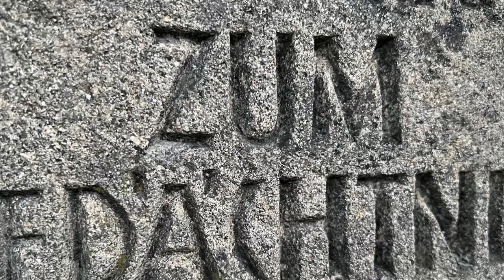Das Volk das noch im Finstern wandelt (GL 757 Eigenteil Freiburg/Stuttgart)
T: Jürgen Henkys 1981 nach dem niederländischen "Het volk dat wandelt in het duister" von Jan Willem Schulte, Nordholt 1964;
M: Stephan Rommelspacher 2009.